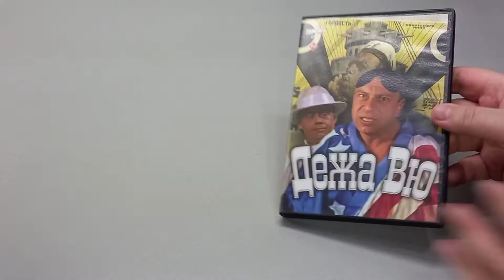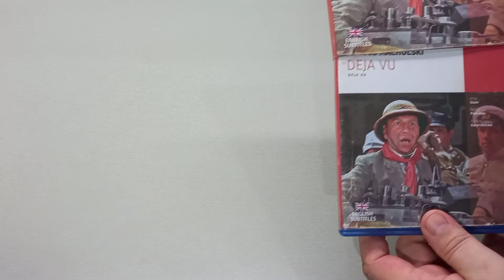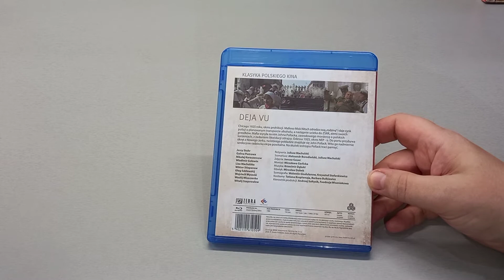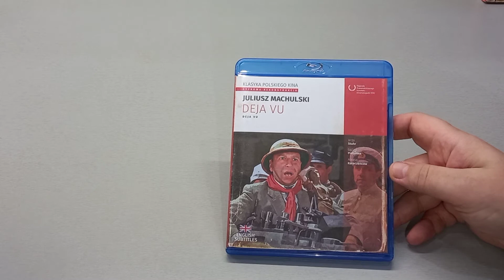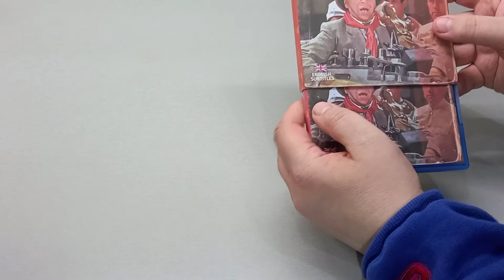ДЕЖА ВЮ - 1989 - BLU-RAY - Ежи Штур - Николай Караченцев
Обзор Blu-ray диска "Дежа Вю".